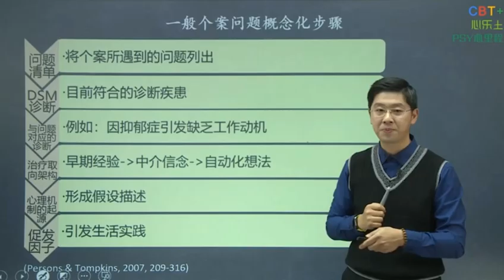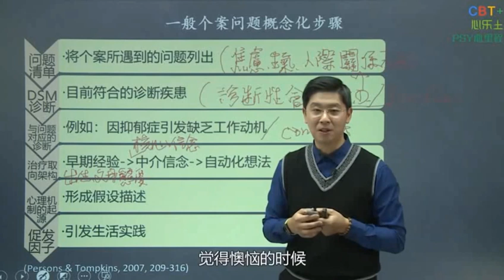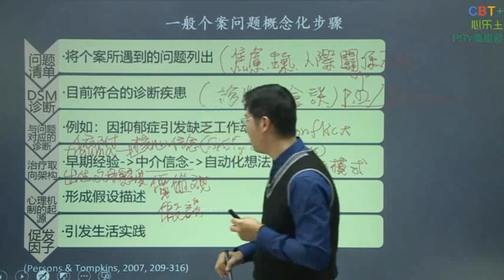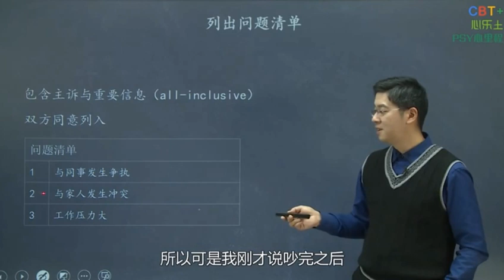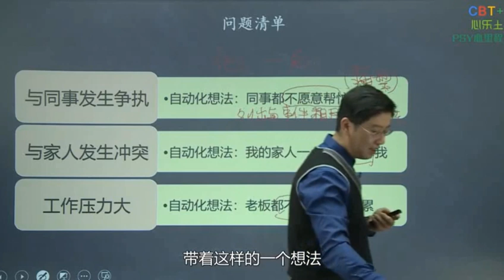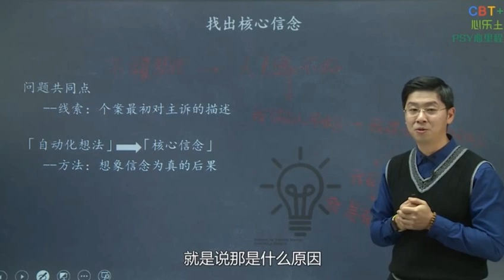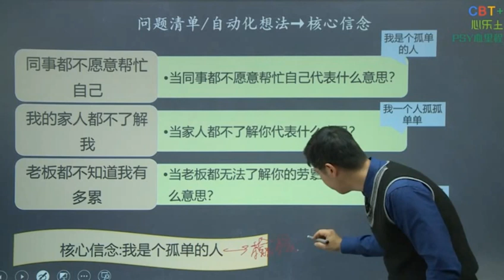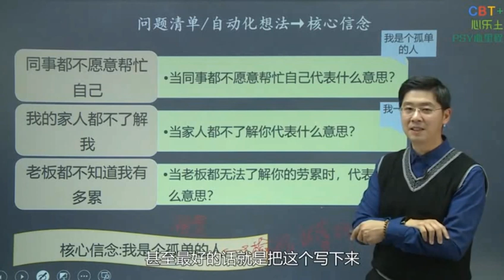13：一般个案问题概念化步骤